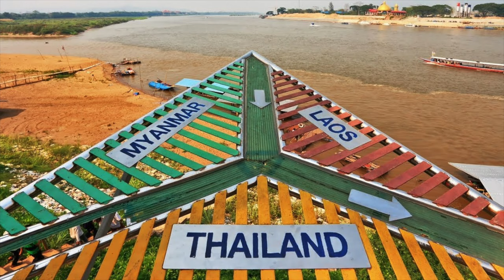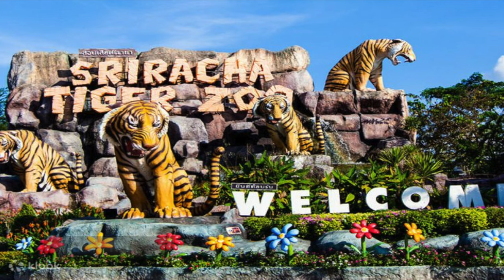Najlepsze Atrakcje Turystyczne Tajlandii Oraz Cenne Wskazówki dla Podróżników | Mateusz Majerski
Planujesz podróż do Tajlandii? Odkryj najpiękniejsze atrakcje turystyczne tego egzotycznego kraju oraz zyskaj cenne wskazówki, które pomogą Ci w pełni cieszyć się wyjazdem. Zobacz, co warto odwiedzić i na co zwrócić uwagę podczas swojej przygody.